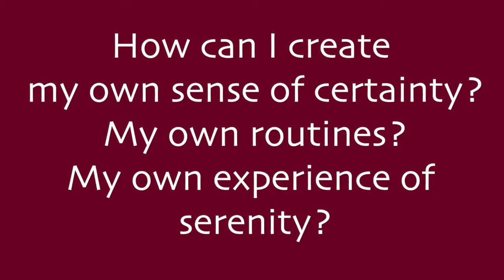How to feel in control without controlling your kids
In this episode of Helping Mothers THRIVE, Lisa and Kaya give you some powerful questions to ask yourself in order to get your need for control met within first so you don't enter into a battle for control with your children

Lisa Bogle and Kaya Jongen are the authors of the Conscious Mama's Heart Book, the Conscious Mama's Communication Kit and the Conscious Mama's Inner Truth Kit.

They are the creators Riding the Turbulent River, a 6 month course through family conflict, conscious communication and connection.

They are also coaches, helping mothers to claim and parent from their OWN Inner Truth, to exponentially expand their connections with their children and to naturally be the mother they most long to be.

While Lisa and Kaya are all about empowering you to parent from your OWN Inner Truth, their work most often resonates with those interested in attachment parenting, natural parenting, the divine feminine, positive discipline, natural learning and unschooling.

Both mothers themselves and both coaches for other mothers, Lisa and Kaya decided to team up to support mothers to thrive together with their children by claiming their own inner truth as a mother, embracing their unique children and family situations and sharing connected, conscious and empowered lives with those they love.

Helping Mothers Thrive is a weekly YouTube show full of # family relationship support and conscious parenting strategies with Lisa Bogle and Kaya Jongen. It's also a podcast show on iTunes